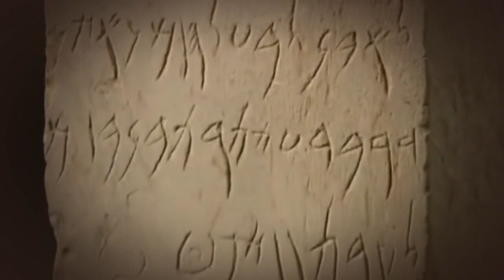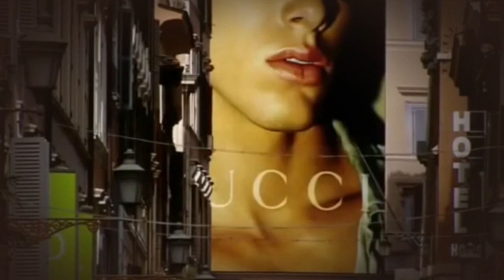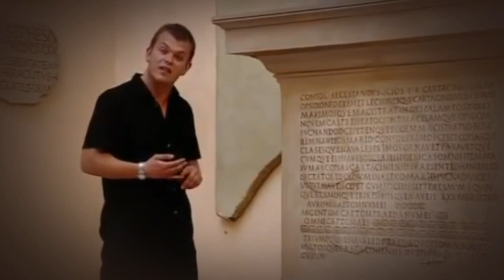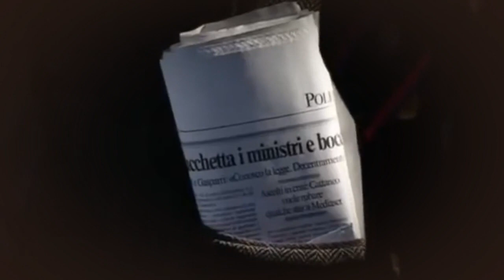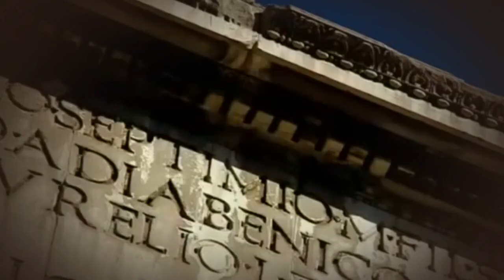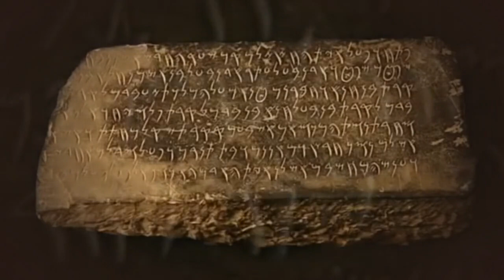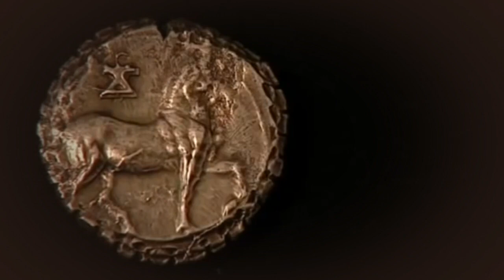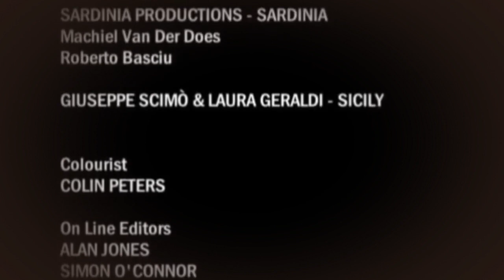Carthage The Roman Holocaust